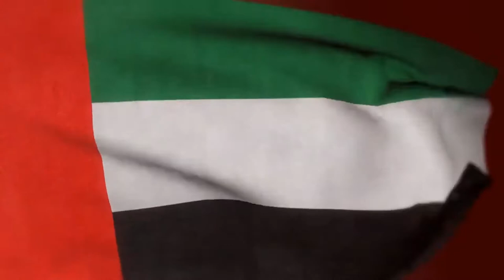Welcome to Dubai city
Hi! Welcome To Universal Lush

The Universe has a lot to offer! Come take a look at Universal lush where we can educate our generation with some unique skills on technology and New significant gadgets. In the process of learning we offer a glimpse of everything that make up the beauty of the world we live in.

If you own any of the content in our video and you don't
want it appear in our channel, please notify us via private
message or email. The content will be REMOVED within 24hours.

@Universal lush
Burj Khalifa